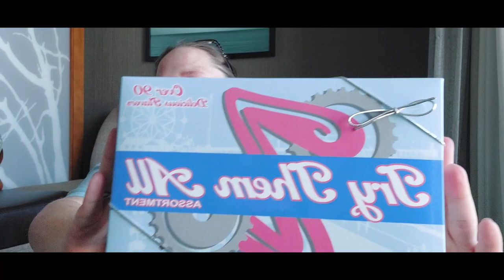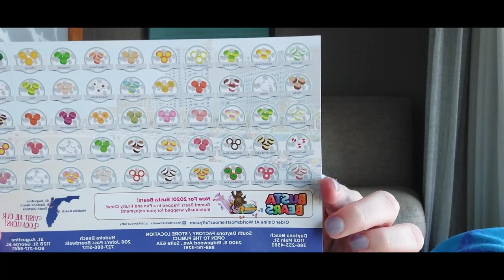Cilsey Tries...TASTE TEST | ZENO 90+ Flavors Taffy Taste Test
Join me while I taste test some taffy from ZENO's in Daytona Beach, Florida.